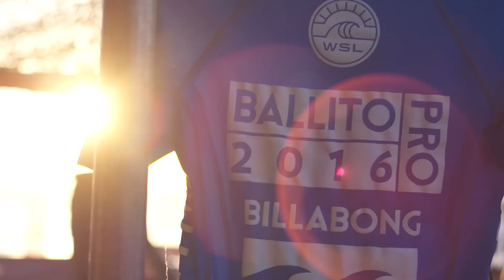Finals day - The Ballito Pro Presented by Billabong 2016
The Ballito Pro Presented by Billabong 2016 - Finals day
Quarter/semi/final of the 2016 Ballito pro presented by billabong
Producd by White hot Media
Edit : Timothy Hay / Greg Kitto
Cameras : Calvin Thompson /Ryan Logie/Brod Whitaker /Tim Hay /Greg Kitto /Barret Harvey / Anthony Botha